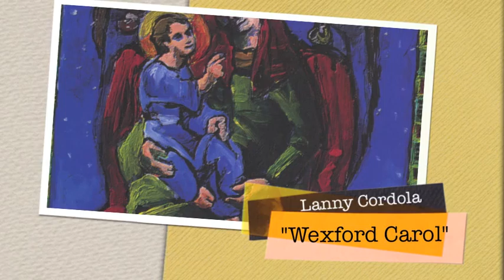"40 Days Of Frontline Records" Day 19